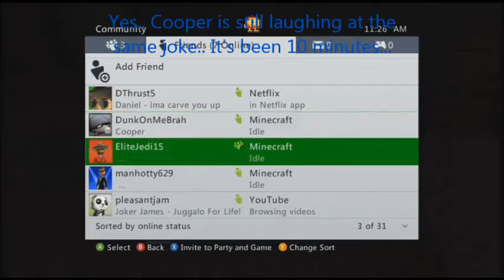HeadHunter's Let's Play Minecraft Episode 6 "Murder" HAPPY HALLOWEEN!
In a nice house, there are four people. No one knows who anyone is, because they all look the same. But, the real problem is that one of them is the killer...